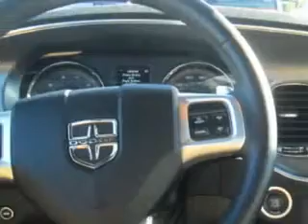2012 Dodge Charger Hoffman Automotive Hagerstown, MD 21740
Dodge Charger You will love this White Dodge Charger Sedan, equipped with a 6 Cylinder engine and an automatic transmission.
MILES: 24,173
VIN:2C3CDXHG2CH142060

Hoffman Automotive
101 South Edgewood Drive
Hagerstown, Maryland 21740